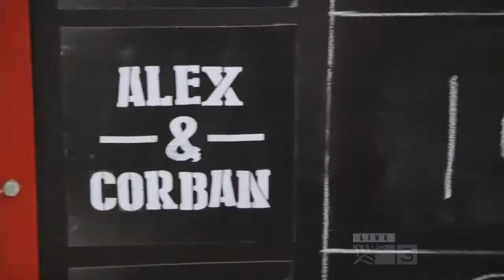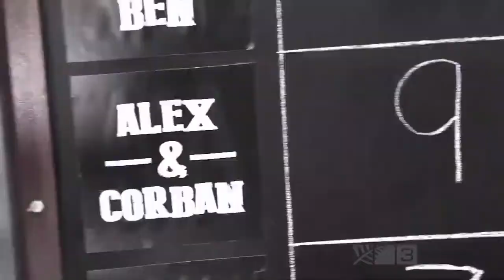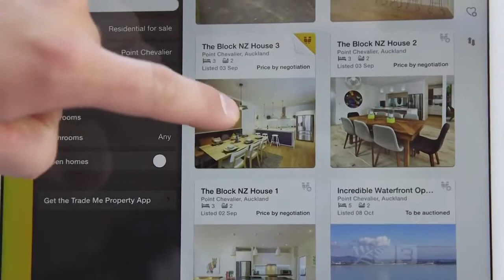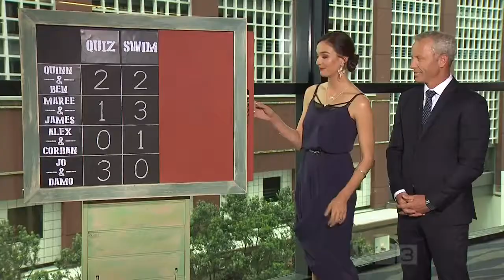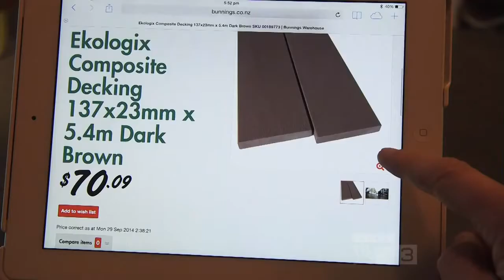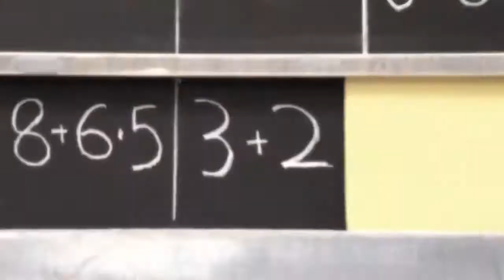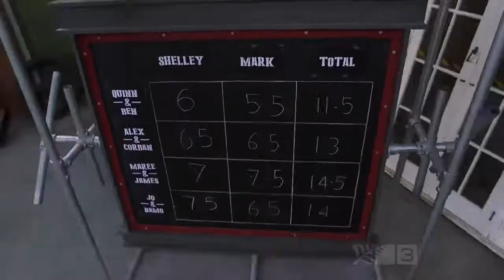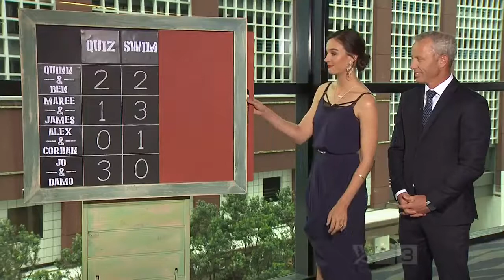The Block NZ Season 3 Episode 48 HQ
Having a bit of trouble with the HQ so will upload normal quality so everyone can stay up to date and upload the HQ later.